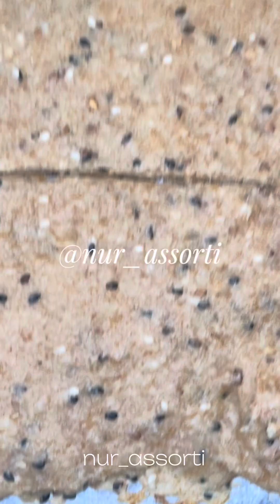Ачыткыга соонун кытырактар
Диета кармап, арыкташым керек дегенибиз менен, нан азыктарынан толугу менен баш тартуу туура эмес.
Кара буудай жана буудай унунан пайдалуу нанчаларды жасап алыныз, анткени мындай ундарда клетчатка коп болот. Ачыткы кошуп жасап корунуз, анткени бул ферменттелген азык болуп саналат. Демек, пайдалуу болот.

Ачыткы даярдоо(опара):
50 гр стартер
120 гр суу
120 гр тегирмен уну
5-6 саатка калтырабыз.

150 гр тегирмен уну
4 гр туз
10 гр бал
150 гр күн караманын майдаланганы
20 гр өсүмдүк же оливка майы
250-300 гр ысык суу
5-10’ кийин ачыткыны кошуп жакшы аралаштырабыз.
Устун жаап 30 минуттан 1 саатка чейин калтырабыз.
Экиге болуп, жарымына кунжут турлорун кошуп, аралаштырабыз.
180 градуста 15- 20 минут бышырып алабыз.
Даамы озгочо соонун болот. Жасап, болушуп коюнуздар. Аш болсун!